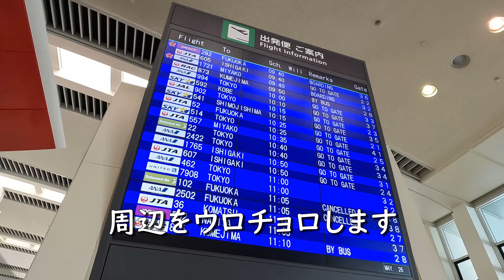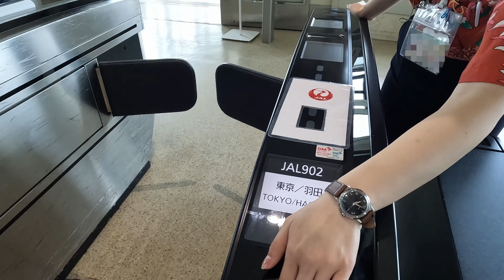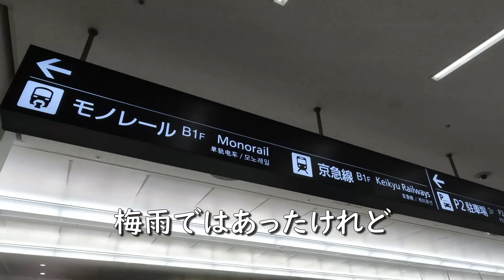沖縄ゆる旅５日目（最終日）沖縄に別れを告げ那覇から羽田へ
全力で駆けずり回った沖縄旅行も遂に最終日を迎え、名残惜しい感情を抱えたまま帰路に立ちました。何もかもが最高の沖縄で忘れる事のできない時間を過ごす事ができて大満足の５日間になりました。

５日目（最終）⇒この動画です